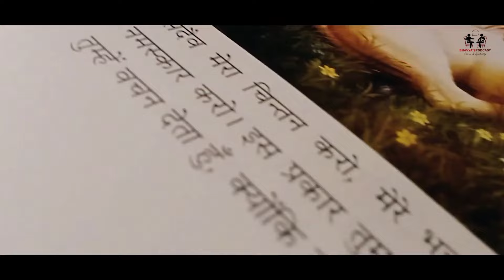ISKCON SECRETS - भक्ति के चमत्कार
ShareChat : religionworldin